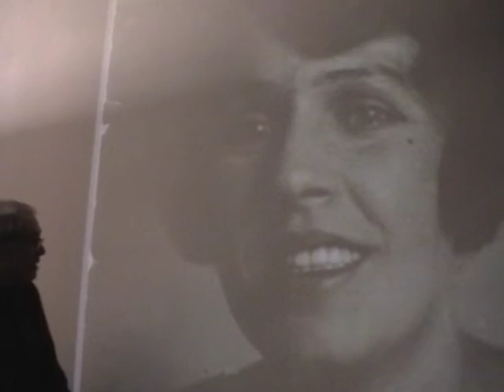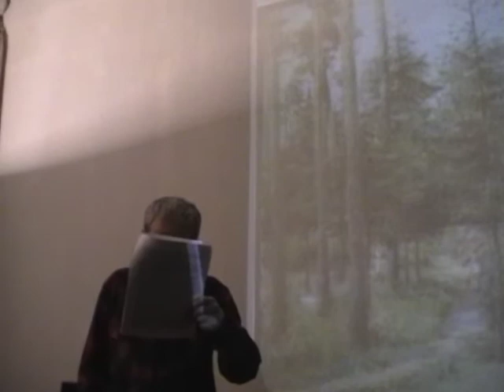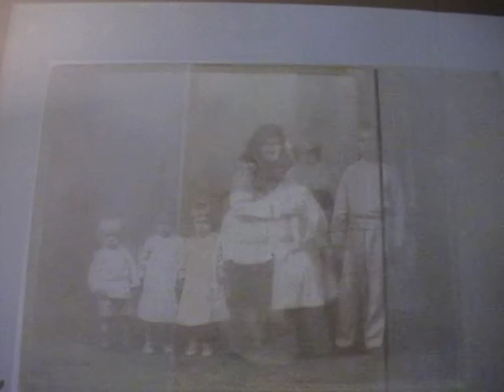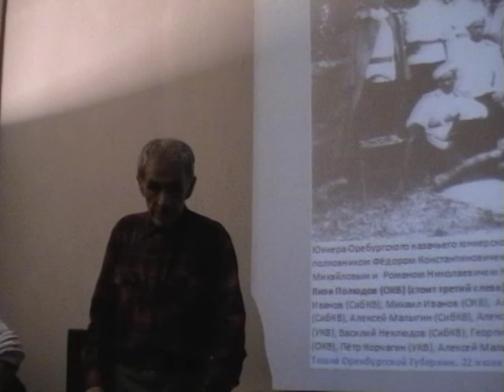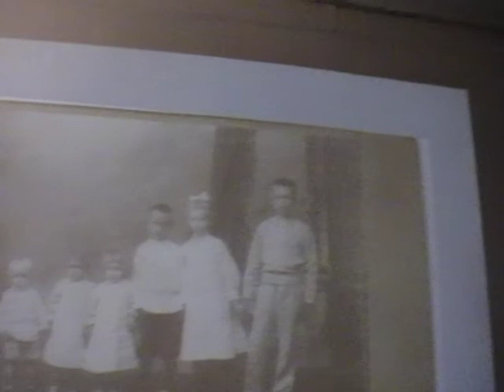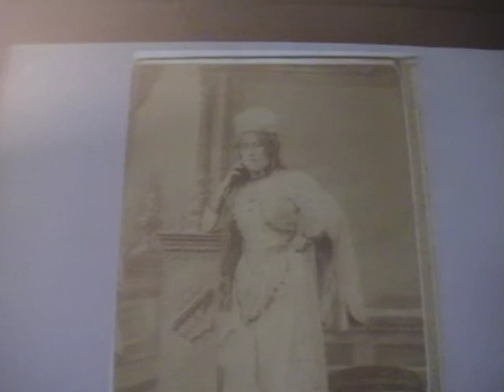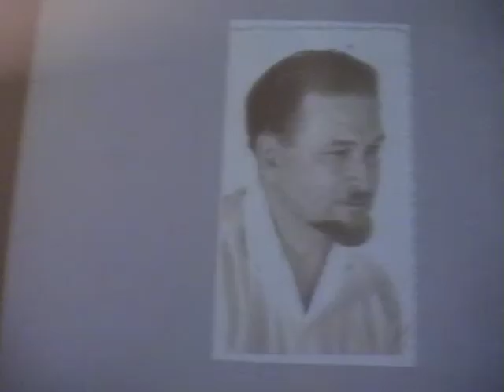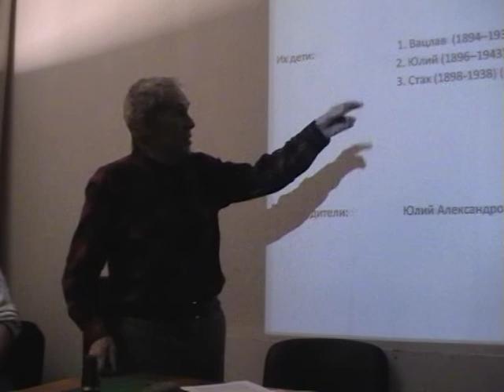Беседа о корнях с Витольдом Залесским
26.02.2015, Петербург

Четвёртая «Беседа о корнях» с Витольдом Юльевичем Залесским (1929 г.р.), доктором физико-математических наук, скрипачом, альпинистом и горнолыжником, членом правления Санкт-Петербургского общества «Мемориал», членом движения «Солидарность».